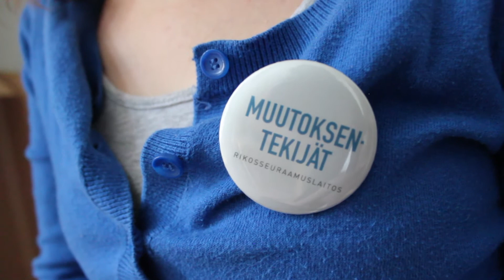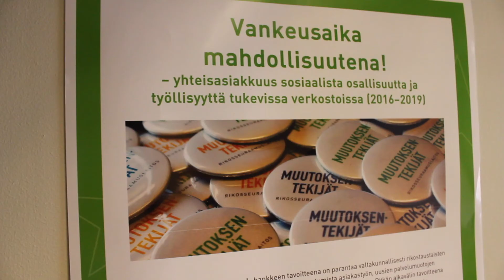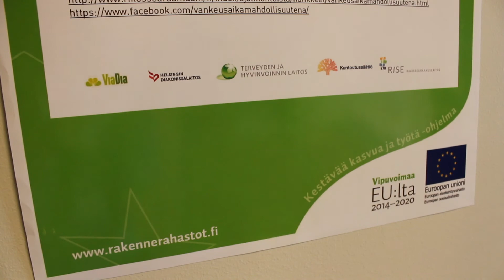Vankeusaika mahdollisuutena – matalan kynnyksen järjestötyö (video 5/7)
”Ihmiset pystyisivät näkemään sen, ettei mikään ole peruuttamatonta, vaan aina on mahdollisuus muutokseen.”
ViaDia ry:n Rise-varikolla hankekoordinaattori Kati Långsjö ja hankeassistentti Pia Vilkman tukevat järjestölähtöisesti rikostaustaisia takaisiin yhteiskuntaan yksilötyönä ja ryhmissä Jyväskylässä ja Lappeenrannassa.

Katso ja jaa, jos asia on mielestäsi tärkeä.